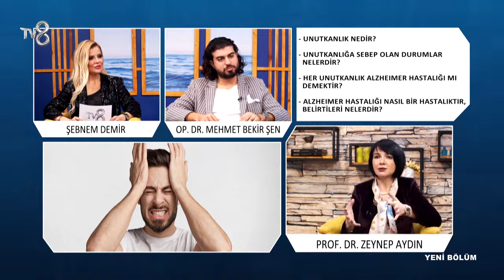Unutkanlık Nedir ? | Prof. Dr. Zeynep Aydın | 8'de Sağlık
Nöroloji Uzmanı Prof. Dr. Zeynep Aydın; Unutkanlık hakkında bilgileri TV8 8'de Sağlık programında anlatıyor.